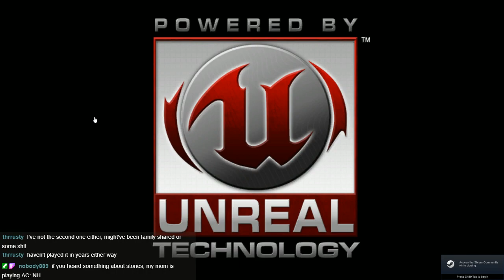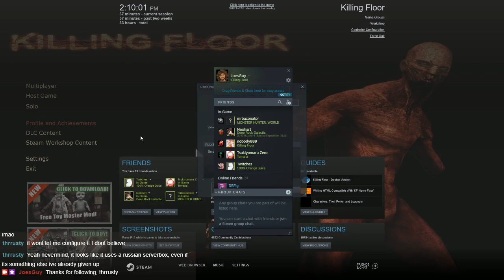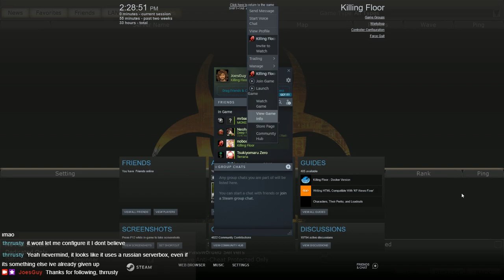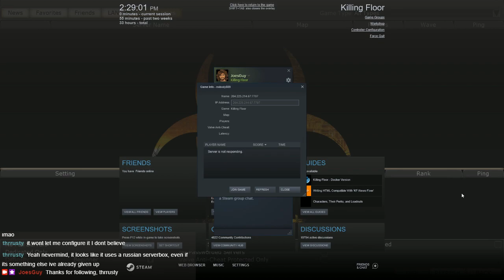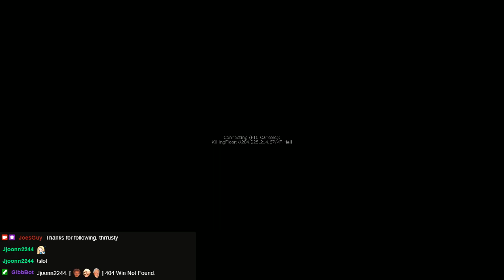Random Access - Killing Floor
We're back again with more shooting zeds! It's more Killing Floor!